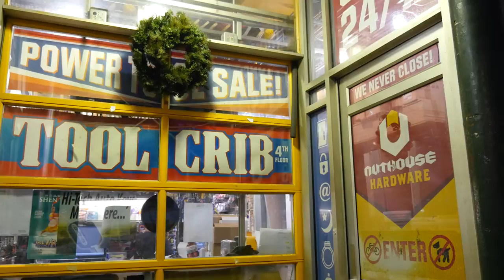Kevin and Jimmy's Guide to New York City: Murray Hill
Kevin and Jimmy visit Murray Hill

Directed & Edited by: Bryan Berlin
Featuring: Kevin Cobbs & Jimmy O'Connell